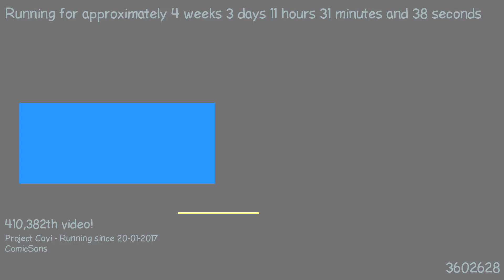1487669740 - Webdriver Cavi - H2